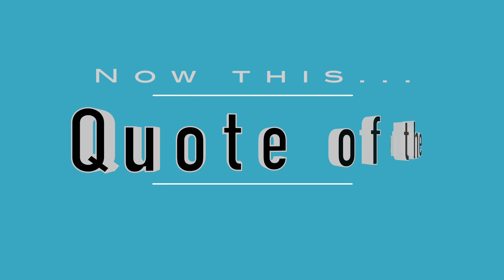2021 03 28 Update Covid 19 Daily Numbers, News & Commentary and Chapo!